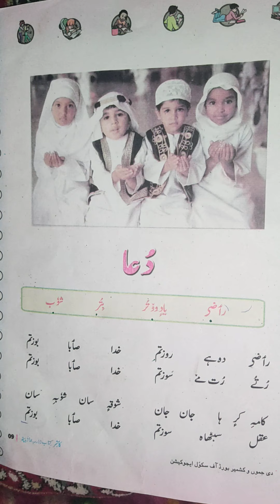Subject:–Kashmiri Class:–4th Topic:–Dua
Mumtaza Akhter
P. S Malkhapati Kandi Khass